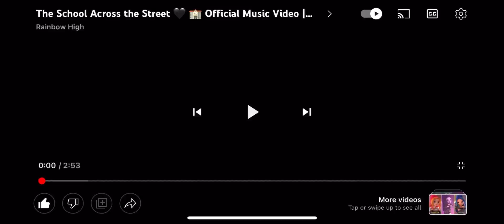Shadow high : thanks for 100 subscribers!!!